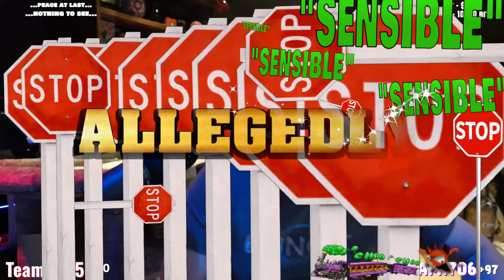🔴TTV🔴2 Idiots Panic about Imminent Invasions in Helldivers 2 with Friends